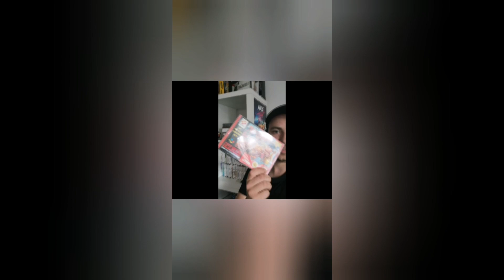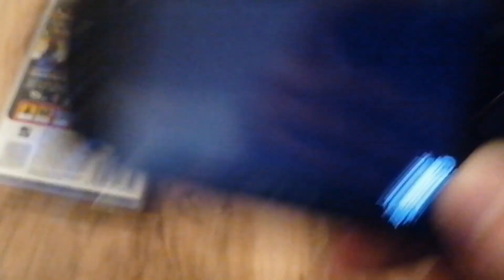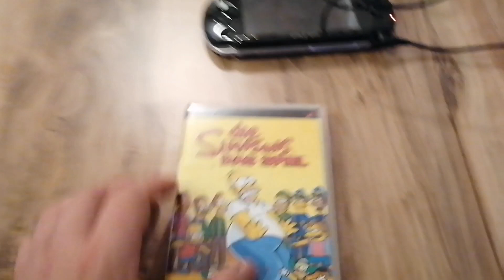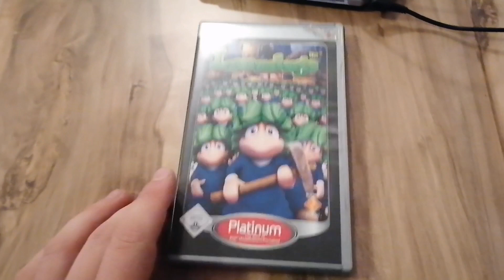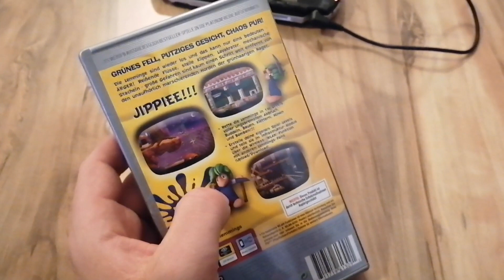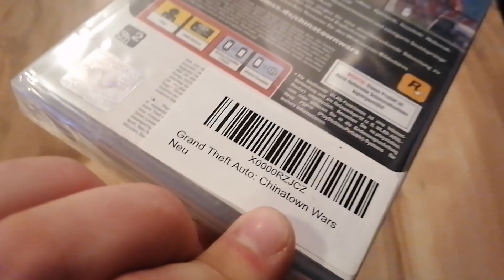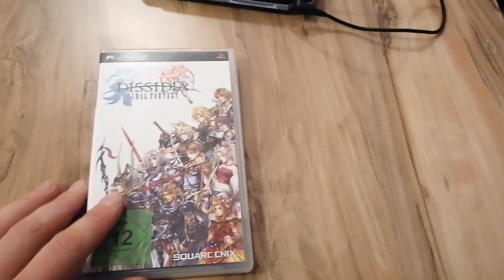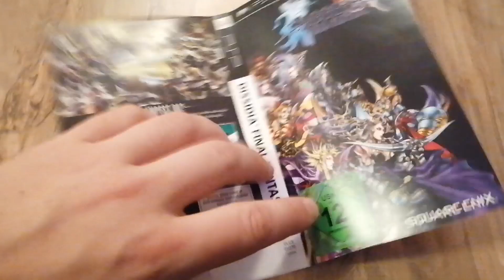Die Psp und Meine Spiele dazu😎